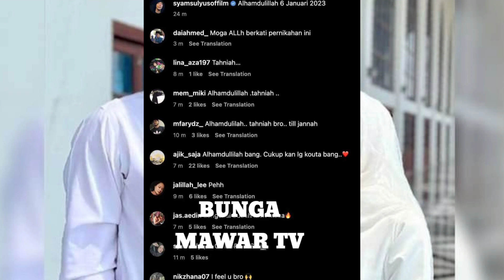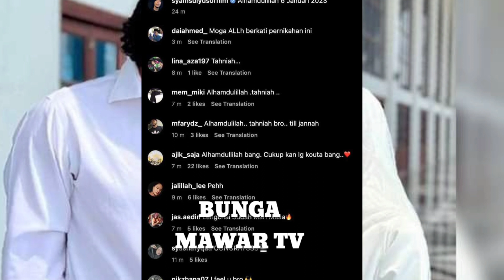Selepas Samsyul Yusof Umum Dah Berkhwain Dengan Ira Kazar Begini Nasip Puteri Sarah Buat Ramai Sebak